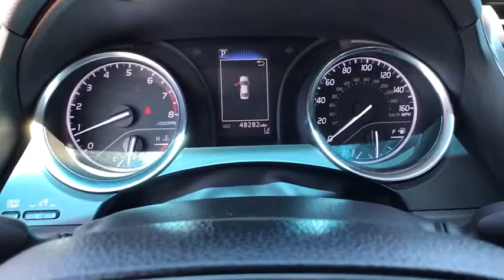2018 Toyota Camry Great Falls, Missoula, Helena, Billings, Kalispell, MT JU580931HA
Used 2018 Toyota Camry available in Great Falls, Montana at Lithia Honda Great Falls. Servicing the Missoula, Helena, Billings, Kalispell, MT area.
2018 Toyota Camry LE Auto - Stock#: JU580931HA - VIN#: 4T1B11HK8JU580931

$500 below Kelley Blue Book! EPA 39 MPG Hwy/28 MPG City! LE trim. Lithia Q Certified. Bluetooth Smart Device Integration Lane Keeping Assist Aluminum Wheels Back-Up Camera iPod/MP3 Input. CLICK ME! BUY WITH CONFIDENCE: 2 Years/ 100000 Mile Warranty Powertrain Coverage A thorough 128-Point mechanical and appearance inspection is performed Only ASE Certified Technicians who have completed Q Certified training on our existing standards Rental Reimbursement Nationwide Protection A deductible per visit will apply KEY FEATURES INCLUDE: Back-Up Camera iPod/MP3 Input Bluetooth Aluminum Wheels Smart Device Integration Lane Keeping Assist MP3 Player Remote Trunk Release Keyless Entry Child Safety Locks Steering Wheel Controls. Toyota LE with MIDNIGHT BLACK METALLIC exterior and BLACK interior features a 4 Cylinder Engine with 203 HP at 6600 RPM*. EXPERTS CONCLUDE: The big and comfortable seats well-executed ride and powerful climate control mean the Camry will suit drivers of most sizes well even on long trips. -Edmunds.com. Great Gas Mileage: 39 MPG Hwy. EXCELLENT VALUE: This Camry is priced $500 below Kelley Blue Book. AutoCheck One Owner WHY BUY FROM US: Honda of Great Falls sells New Hondas and used cars trucks & SUVs of all makes and models in Great Falls MT. We have a strong and committed sales staff with many years of experience satisfying our customers needs. Feel free to browse our inventory online request more information about vehicles set up a test drive or inquire about financing! Price does not include title license or dealer doc fees. See dealer for details.